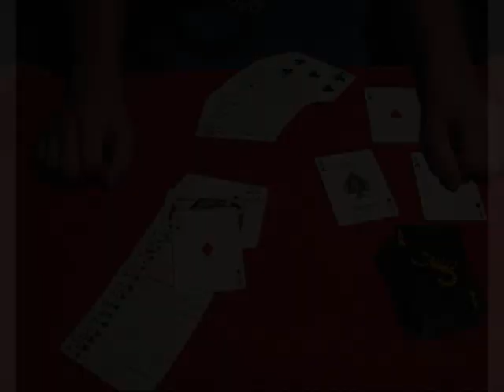Kartentrick / The Card Scorpion / Card Trick / Kartenroutine / Bicycle Black Scorpion Deck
kartentrick...
wer wissen möchte wie der oda ein anderer trick von mia funktioniert bitte bei mia melden

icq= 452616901